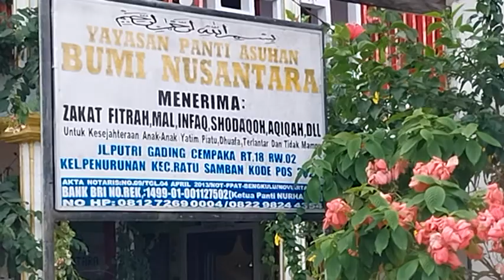Orang Tua Pemilik Panti Ditemukan Terg4ntung